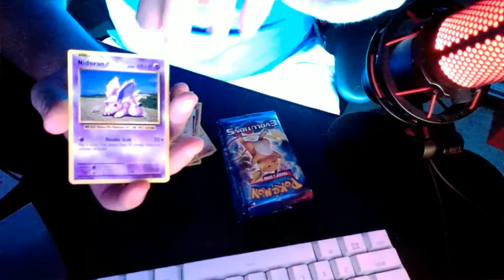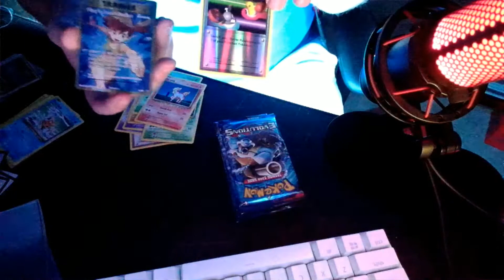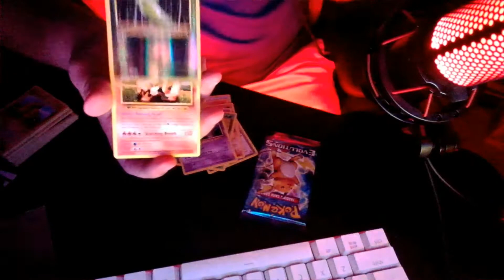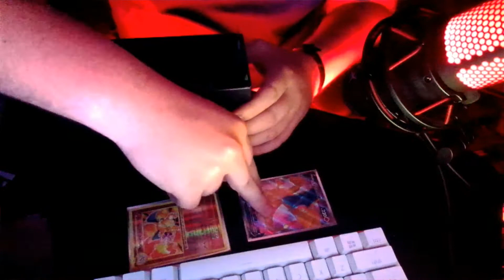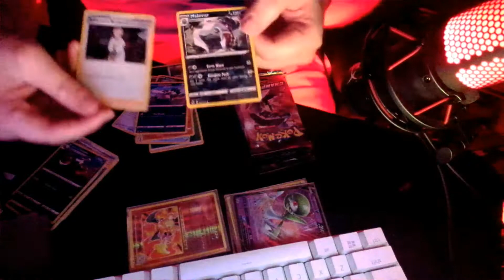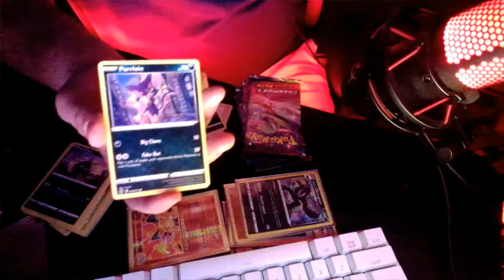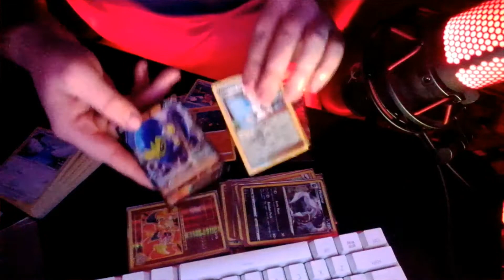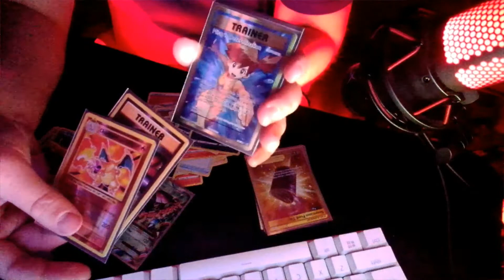Pokemon Trading Card Game I Opened up the best pack!!